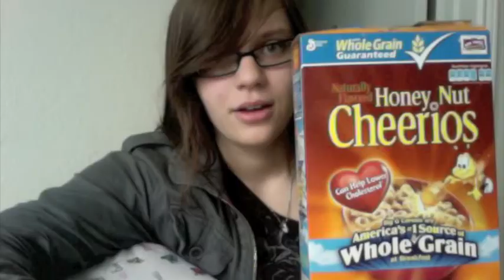MATCH MAKING FAIL!!!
The song is by Daft Punk, The tron legacy theme song. No, we haven't seen your cat... *burps* o.o